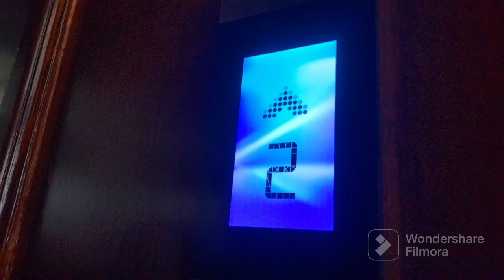Wisata Menara 99 - Masid Agung Surabaya // Suasana Minggu Pagi